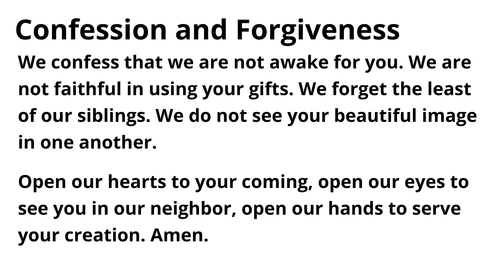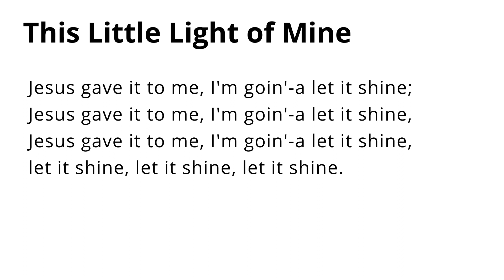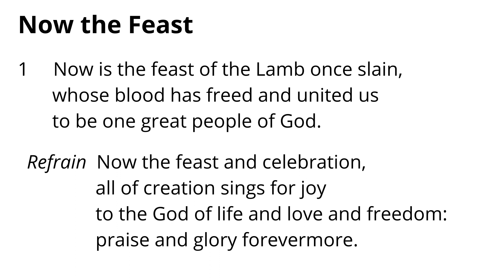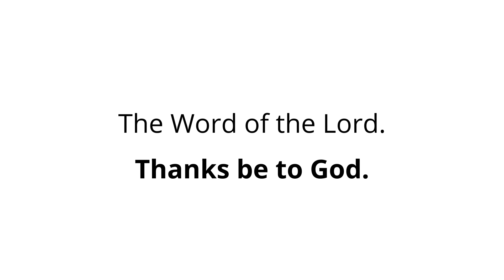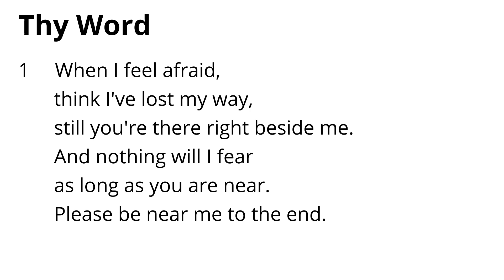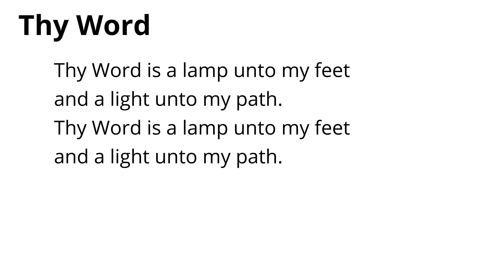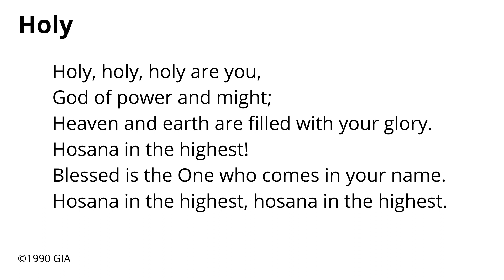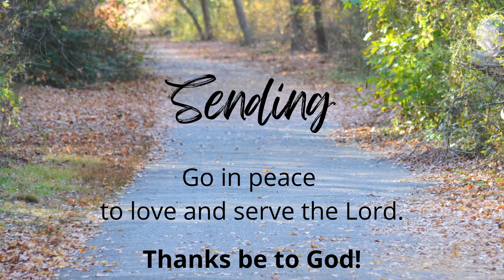Trinity Lutheran Church Online Worship 11-12-23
Worship with Trinity!